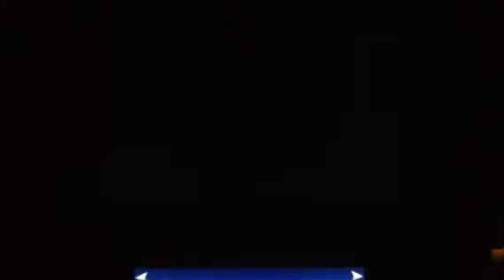Pokemon Y U NO- Ep. 69 "Evolutionary Sex Joke"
Except there's little to no sex jokes in this episode, because I forgot this was episode 69 when I was recording this! Anyways, we explore Shalour City and listen to it's beautiful Okami-ass music, and also, we come across and enter the Tower of Mastery, where we meet the Mega Evolution guru and come across Korrina-chan as well!